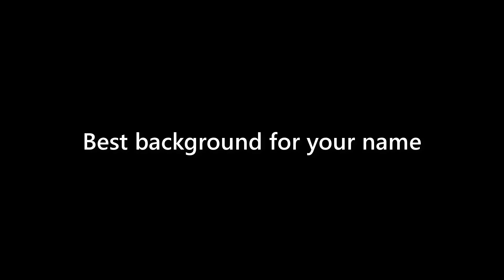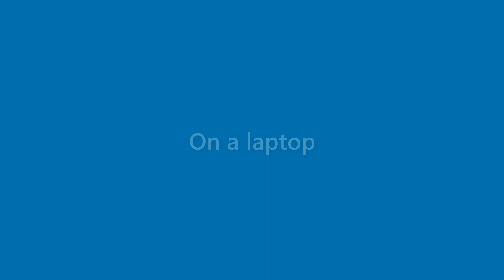Ana Cash - appearance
Name Look - Ana Cash - appearance. In this video we present "Ana Cash" name look and feel in various scenarios.
This video will cover:
How does "Ana Cash" look as a personal letterhead?
How does "Ana Cash" look on a business card?
How does "Ana Cash" look on a computer/laptop screen?
How does "Ana Cash" look with different background colors?
How does "Ana Cash" look with various fonts?